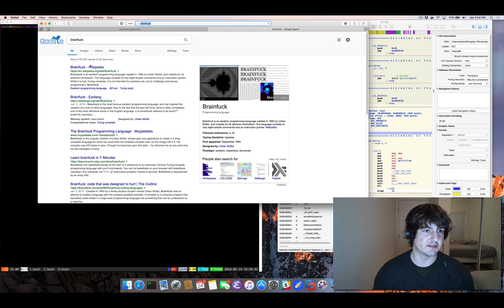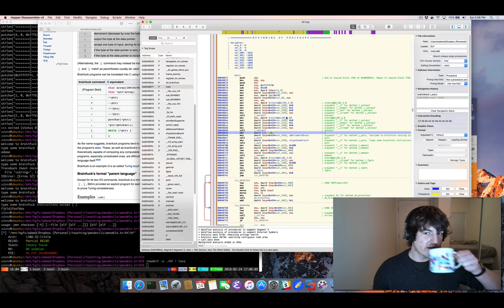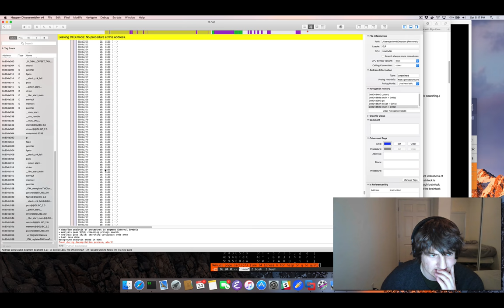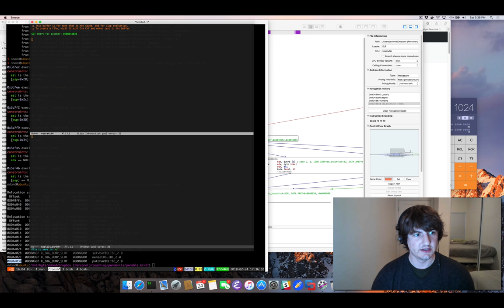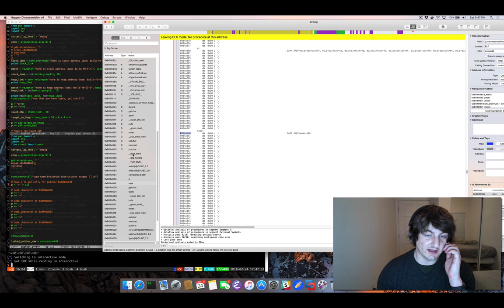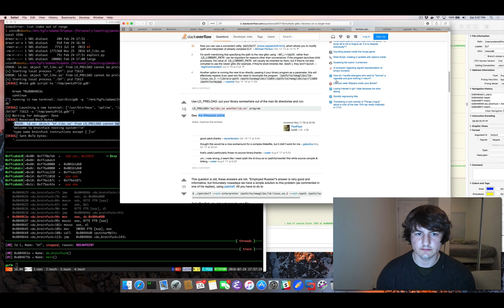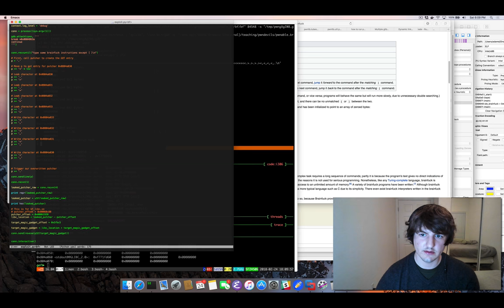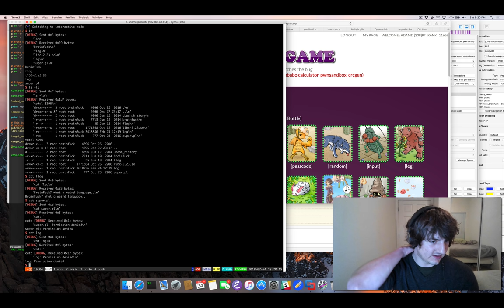Live hacking of level bf of pwnable.kr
Live hacking of the bf level in the online wargames. First rookis level!

I attempted this level without any prior knowledge of the level or solution, so this is me just hacking it live and thinking out loud.